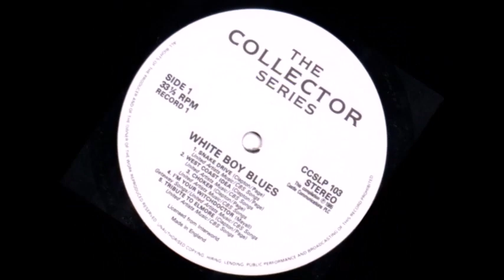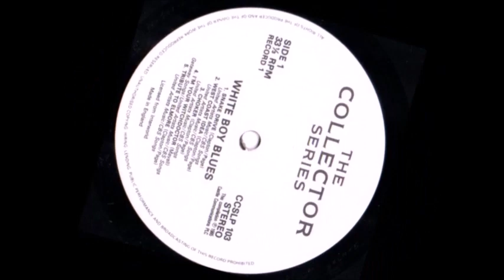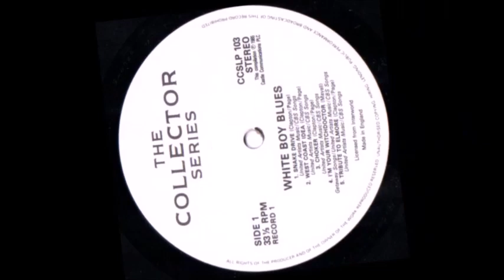Eric Clapton & Jimmy Page Immediate Sessions, Freight Loader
Standard 12-Bar Blues once again from Jimmy Page’s home studio, with Jimmy playing rhythm so Eric Clapton can practice his blues licks. “Freight Loader” really foreshadows where Clapton was heading: that slow, dreamy flowing lead. A couple months later John Mayall & The Blues Breakers went into the studio to cut their seminal “Beano” album. Listen to the guitar through “Ramblin’ On My Mind” on this album. Tell me Eric wasn’t rehearsing those licks here.

See more about and listen to tracks from The Immediate Sessions at Classic Rock Forever (dot com)

We also feature an in-depth consideration of Jimmy Page's Session work video-jimmypage-dragontelecaster.html

Dedicated to the best music this world has ever seen. Curated by internationally recognized Rock Journalist Jim Esposito